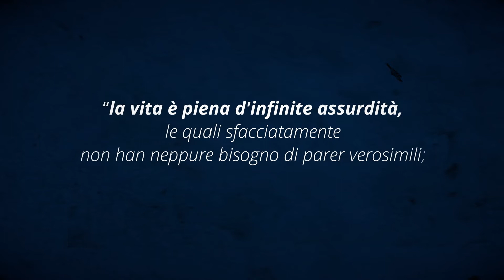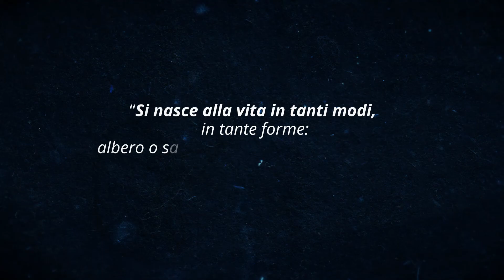L. Pirandello, Sei personaggi in cerca d'autore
Sei personaggi sperduti, mai messi in scena dal loro autore, arrivano finalmente su un palco, pronti a rappresentare il loro dramma doloroso. Ma dove sta il confine tra realtà e finzione?